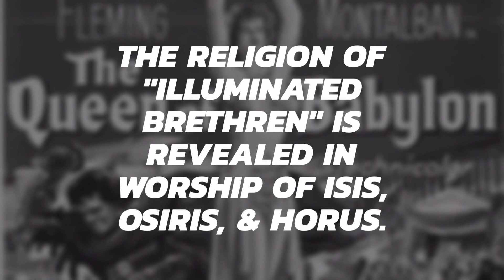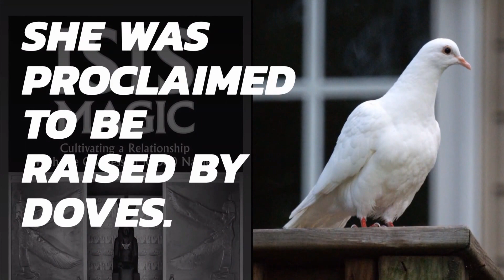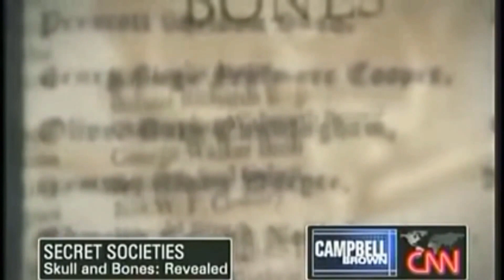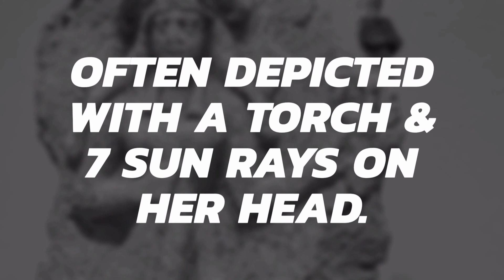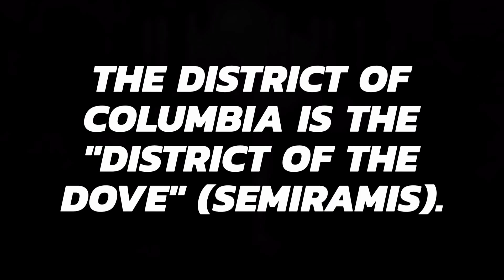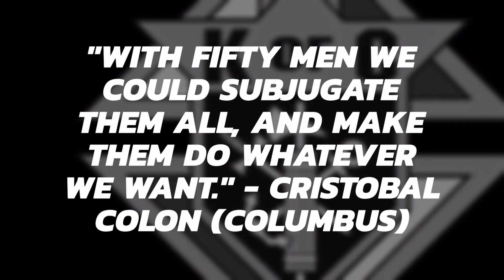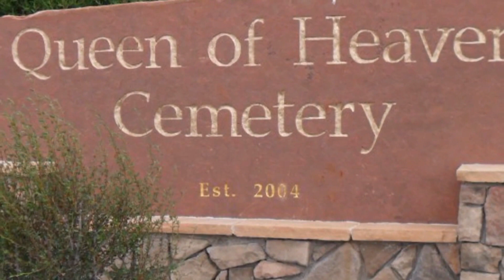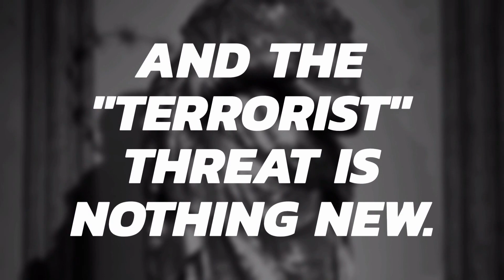How the Illuminati initiates us ALL! - Goddess Worship Everywhere.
Elite groups of secret societies, known as the Illuminati, are well known for being about their "father" the devil's business. Although conspiracy theories abound, concerning their secret activities, there is a certain amount of homage and outright worship openly given to various incarnations of the devil and his host of demons. Much of this began with the worship of the "goddess," which continues to this day. From Ishtar, Inanna, Columbia, and more. Welcome to the lies of Semiramis the "Queen of Babylon."